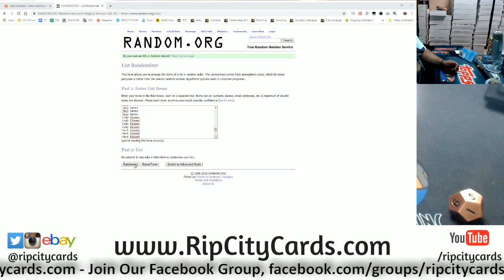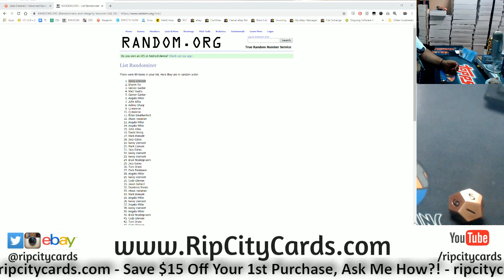10/30 Daily $100 Giveaway